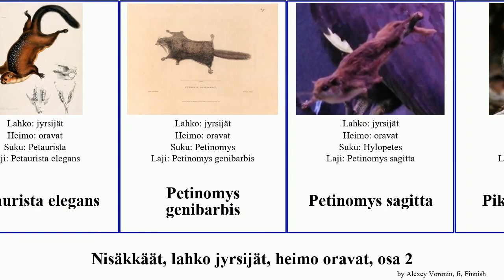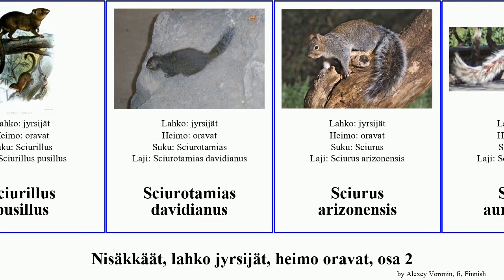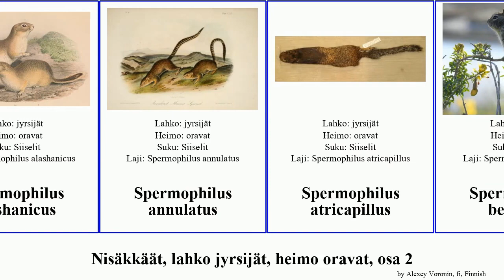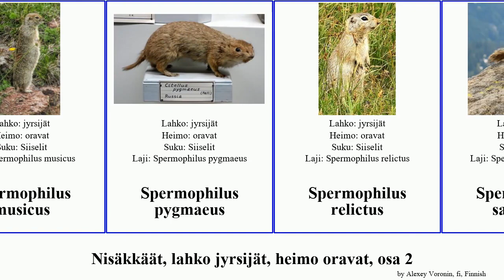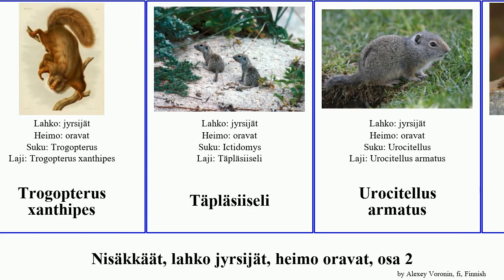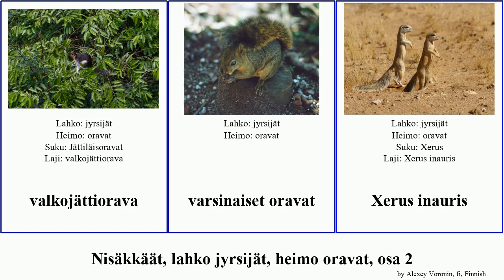Nisäkkäät, lahko jyrsijät, heimo oravat, osa 2 spermophilus sciurus urocitellus sundasciurus major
Nisäkkäät lahko jyrsijät, heimo oravat, osa 2.
mammal of Order Rodentia Family squirrel, Part 2, language: fi.

Petaurista elegans
Petinomys genibarbis
Petinomys sagitta
Pikkumaaorava
Pitkäkorvamaaorava
Preeriakoirat
Prosciurillus leucomus
Prosciurillus murinus
Prosciurillus rosenbergii
Protoxerus stangeri
Punahäntämaaorava
punaorava
Rheithrosciurus macrotis
Rhinosciurus laticaudatus
Sciurillus pusillus
Sciurotamias davidianus
Sciurus arizonensis
Sciurus aureogaster
Sciurus granatensis
Sciurus igniventris
Sciurus nayaritensis
Sciurus variegatoides
Sciurus yucatanensis
Sciurus aberti
Sciurus aestuans
Sciurus alleni
Sciurus colliaei
Sciurus griseus
Sciurus ignitus
Sciurus niger
Sciurus pucheranii
Sciurus pyrrhinus
Sciurus spadiceus
Sciurus stramineus
siiseli
Siperianmaaorava
Siperianmurmeli
Spermophilus alashanicus
Spermophilus annulatus
Spermophilus atricapillus
Spermophilus beecheyi
Spermophilus erythrogenys
Spermophilus franklinii
Spermophilus fulvus
Spermophilus madrensis
Spermophilus mohavensis
Spermophilus musicus
Spermophilus pygmaeus
Spermophilus relictus
Spermophilus saturatus
Spermophilus tereticaudus
Spermophilus tridecemlineatus
Spermophilus undulatus
Spermophilus variegatus
Spermophilus xanthoprymnus
Spermophilus major
Srilankanjättiläisorava
Sundasciurus hippurus
Sundasciurus mindanensis
Sundasciurus samarensis
Sundasciurus steerii
Sundasciurus tenuis
Sundasciurus lowii
Tamiasciurus
Tamiasciurus mearnsi
Tamiops
Tamiops maritimus
Townsendinmaaorava
Trogopterus xanthipes
Täpläsiiseli
Urocitellus armatus
Urocitellus beldingi
Urocitellus brunneus
Urocitellus columbianus
Urocitellus elegans
Urocitellus endemicus
Urocitellus richardsonii
Urocitellus townsendii
Urocitellus washingtoni
Urocitellus mollis
Utahinpreeriakoira
valkojättiorava
varsinaiset oravat
Xerus inauris
Xerus princeps
Xerus rutilus